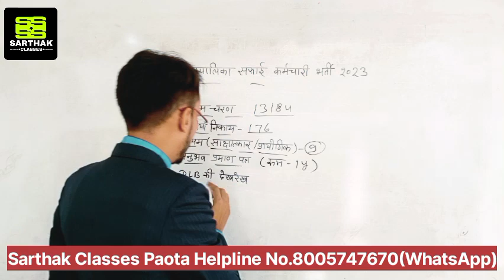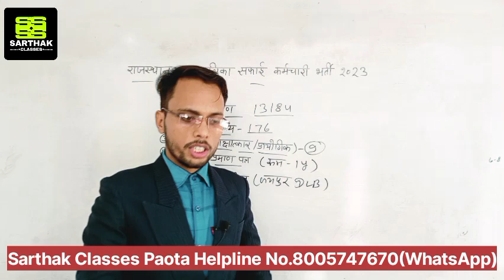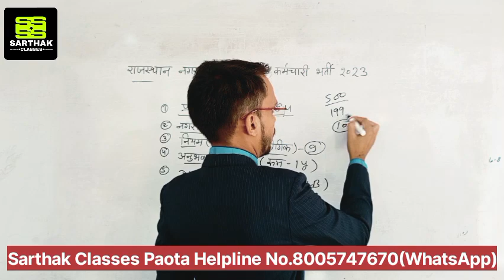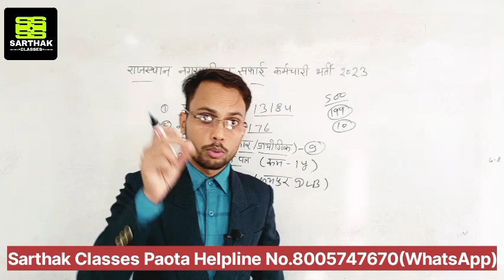खुशखबरी: राजस्थान नगरपालिका सफाई कर्मचारी भर्ती संशोधित अधिसूचना जारी || सम्पूर्ण जानकारी विस्तार से